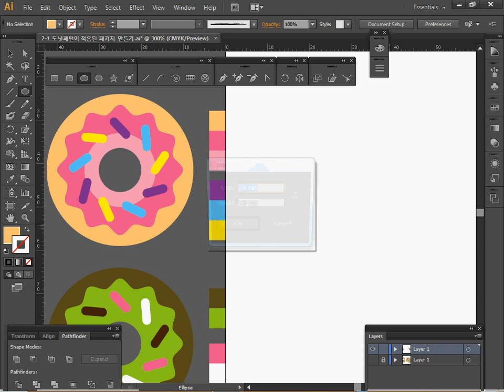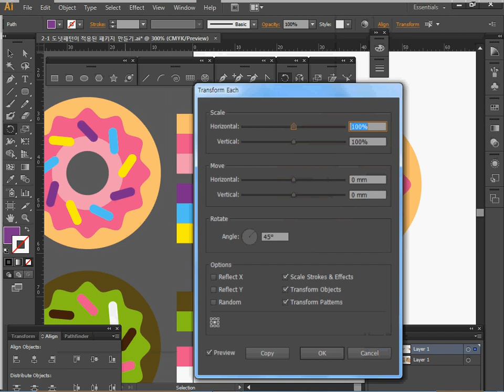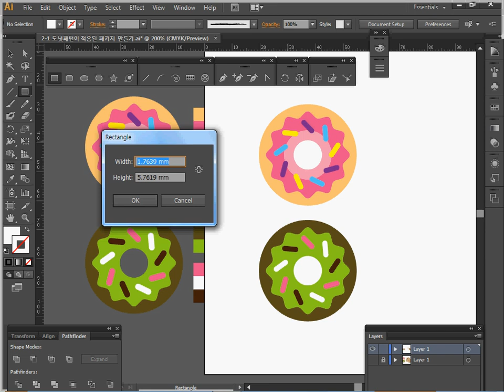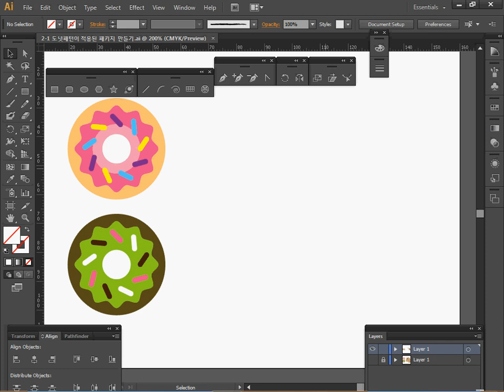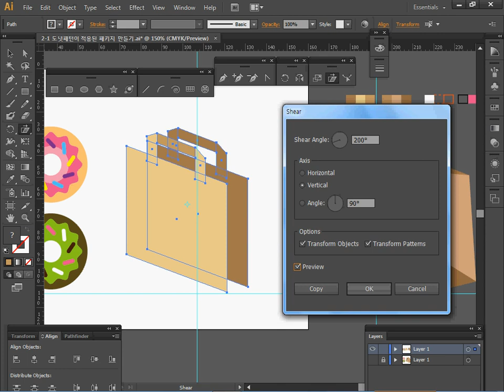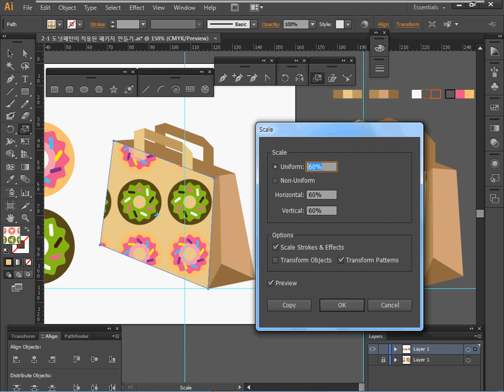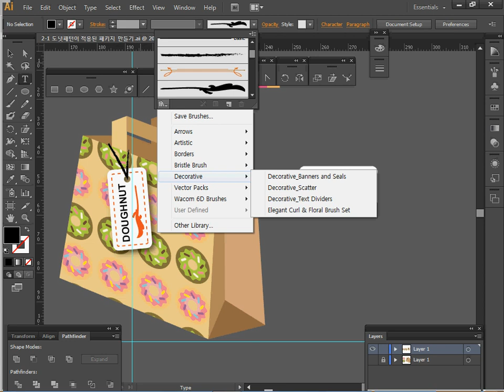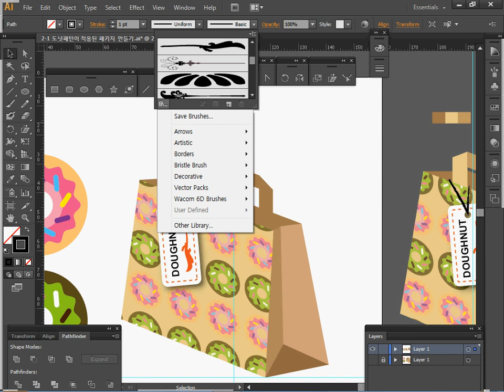[GTQ일러스트1급] 패턴이 적용된 패키지 만들기